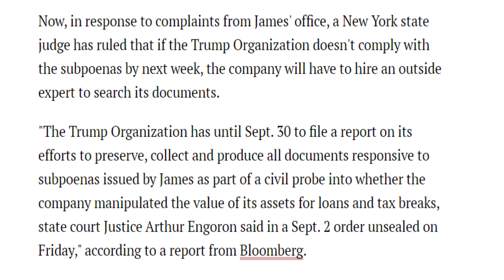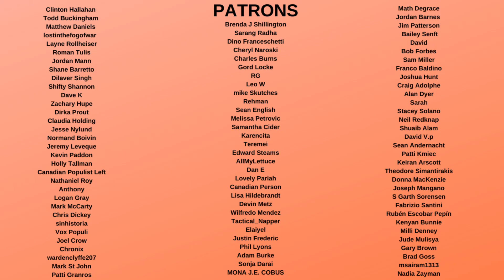Judge rules against trump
Donald Trump was ordered to turn over all documents after a judge ruled that he was hiding them from New York officials. This means that he was trying to avoid info getting out about cases around him and his organization